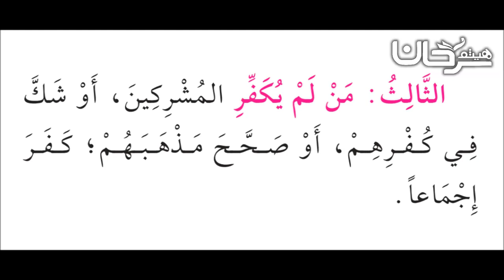85/03 🇸🇦 شرح نواقض الإسلام، الثالث.